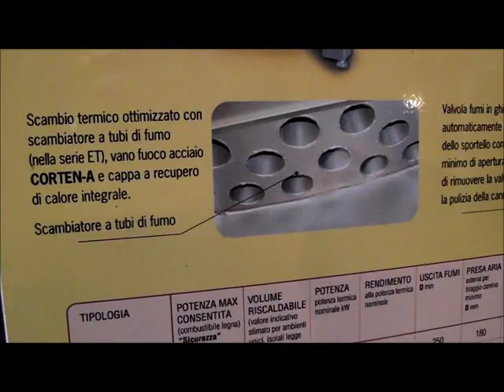10 ASTA CAMINETTO MOTORIZZATO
Rif. 10) Caminetto motorizzato, nuovo da esposizione, chiusura con anta saliscendi a norma DIN,

Asta in sala IVG Arezzo Via G. Ferraris n. 136 - SABATO 7 DICEMBRE 2013 ore 09,30